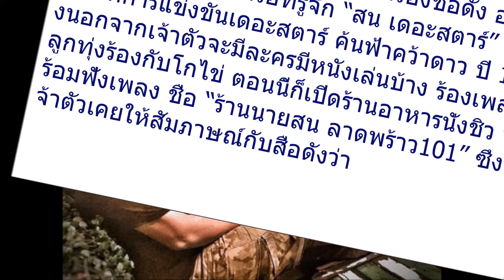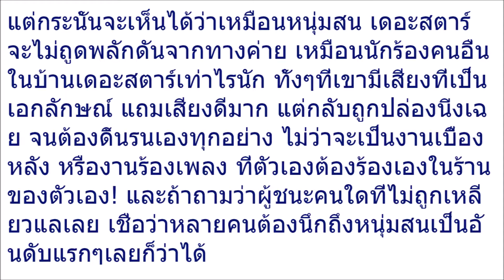นักร้องชื่อดัง ชีวิตอับแสง! หลังค่ายไม่ดัน ต้องดิ้นรนประทังชีวิต เปิดร้านอาหาร ขายเอง ร้องเอง! รายละ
นักร้องชื่อดัง ชีวิตอับแสง! หลังค่ายไม่ดัน ต้องดิ้นรนประทังชีวิต เปิดร้านอาหาร ขายเอง-ร้องเอง! (รายละเอียด)